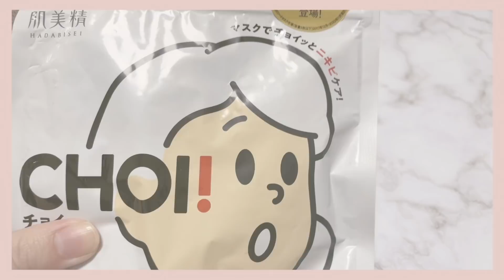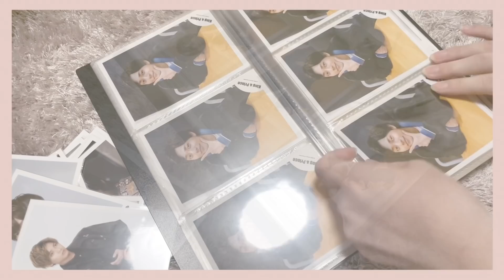ジャニオタパッキング｜ じぐれん旅行準備